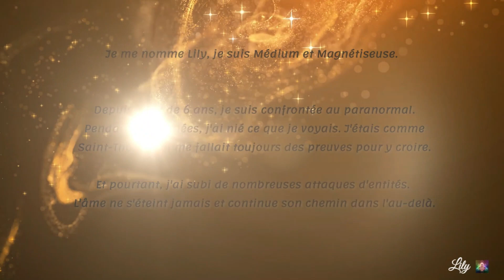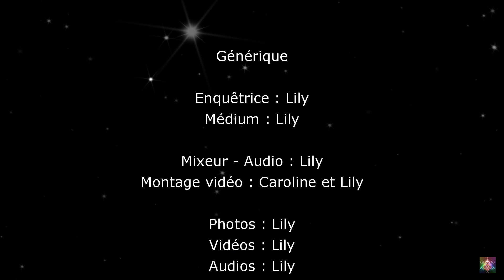T C I MUSEE THEME EGYPTE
Toujours en admiration en observant ce lieu. Entités présentes